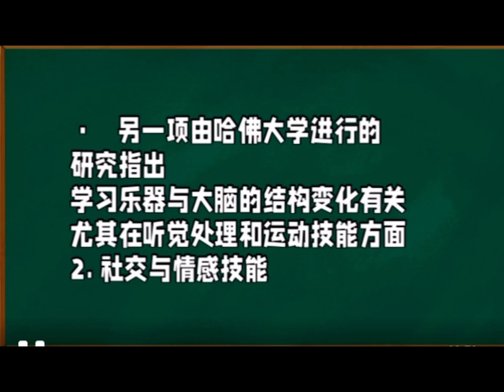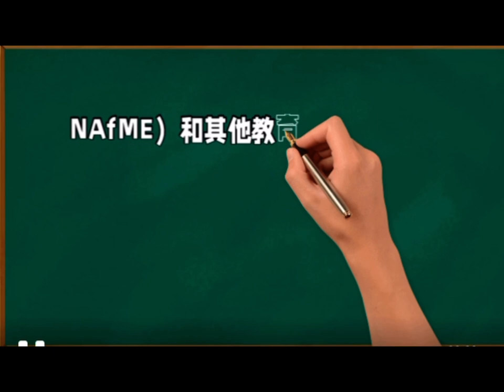你还在傻傻的学小提琴吗？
学习小提琴不仅仅是掌握一项技能，更是个人综合素质的提升。尽管学习过程中可能面临诸多挑战，但其带来的长期益处，包括心理素质的提升、审美能力的增强、社交能力的培养等，都是非常宝贵的。在AI高速发展的背景下，学习小提琴等艺术类技能可以帮助青少年培养独特的创造力和人际交往能力。这些是AI无法完全取代的软技能。音乐教育能够激发创新思维，培养跨学科的综合能力，帮助青少年更好地适应未来的多变环境。